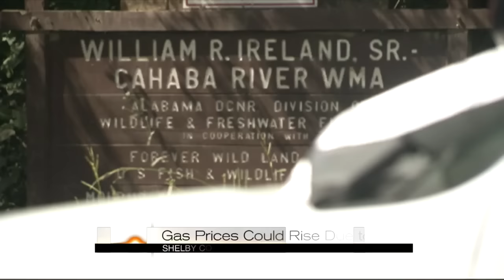Colonial Pipeline gas leak update